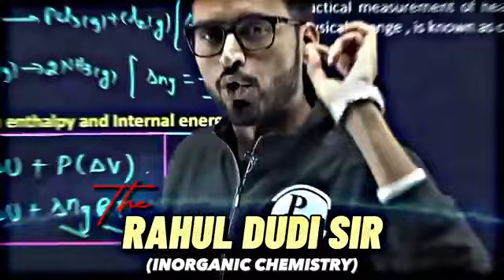PW ⚡ yakeen batch 🖐️ faculty reveal 😯